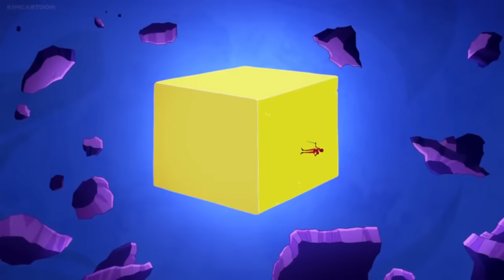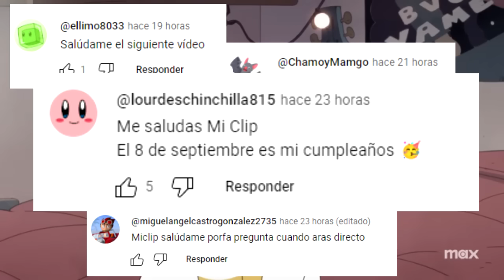Se REVELA El Origen de FIONNA Y CAKE Episodio 3 y Episodio 4 RESUMEN, ANALISIS y CURIOSIDADES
La serie spin off de hora de aventura fiona y cake, acaba de estrenar sus dos primeros episodios donde vemos muchas curiosidades que en este video analizaremos